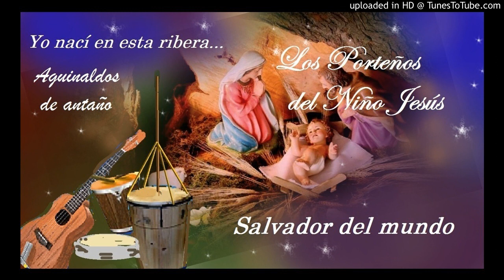Salvador del mundo - Los Porteños del Niño Jesús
Aguinaldo de antaño